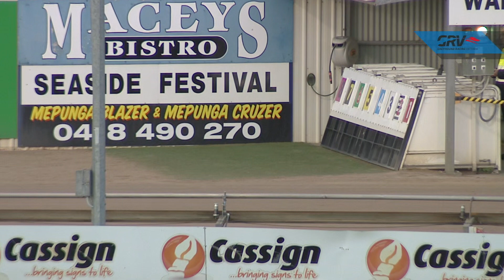WBL THU 25 MAR 21 R8